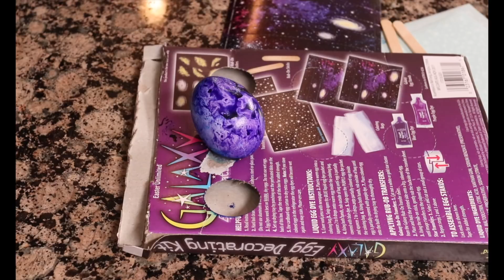EASTER EGG COLORING How To Make GALAXY EGGS FOR EASTER DIY Gabe TubeTV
Hey Guys It's Me Gabe and Today I want to show you how I made my Galaxy Easter Eggs! This was really easy guys and you can do this too for EASTER!!! So if you need an Egg coloring Idea hopefully this one will be helpful... And I Hope You have a Safe and Happy Easter!!!

Hello and welcome to another episode of Gabe Tube TV. TODAY we colored EASTER EGGS and it was awesome ! ...be sure to read instructions ;) Love you guys!

Thursday we call "There it is Thursday's"
Friday we call "Funny Friday's"
Saturday we call " Silly Saturday's"
Sunday we call "Set it off Sunday's"

Here is My Mailing Address:
Gabe Tube TV Mail
2824 Jefferson St.

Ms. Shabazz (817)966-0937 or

Hello and welcome to another episode of Gabe Tube TV.

Facebook humor space home made decorate